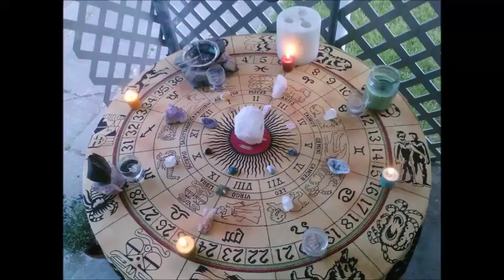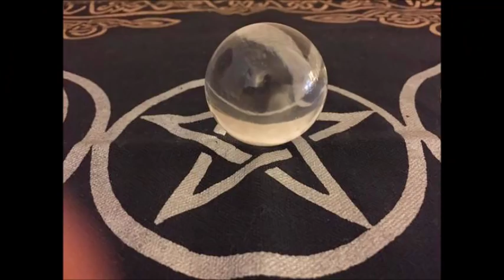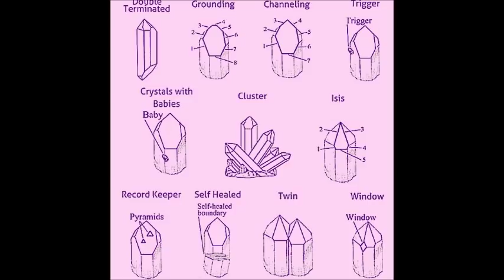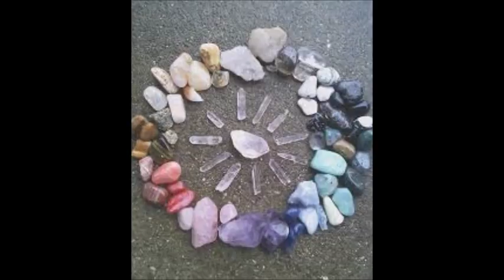A Witch's Guide to Wicca Crystals Witchcraft Spiritual Healing Wiccan